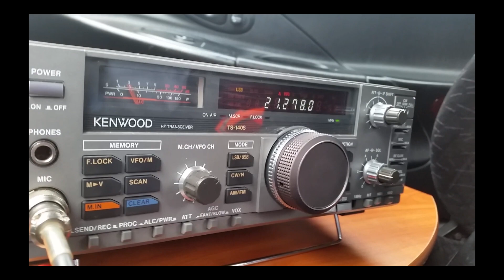QSO EC1AME/Mobile with 9A/NF4A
Driving in the NW of Spain and QSO with Zagreb Croatia
Conduciendo y haciendo QSO con Zagreb, Croacia